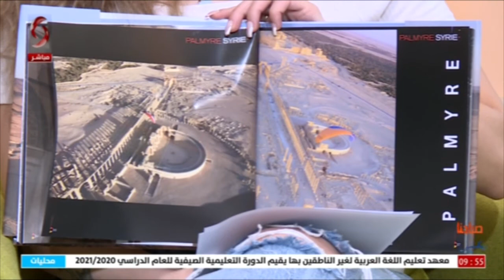عبر السكايب من باريس | م . طارق سعده - مدير نادي الطيران الشراعي السوري